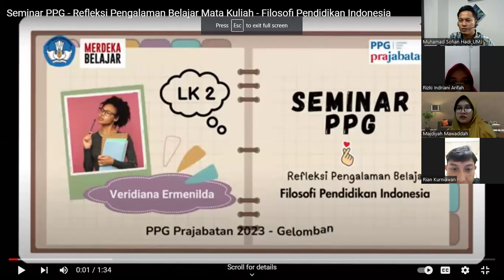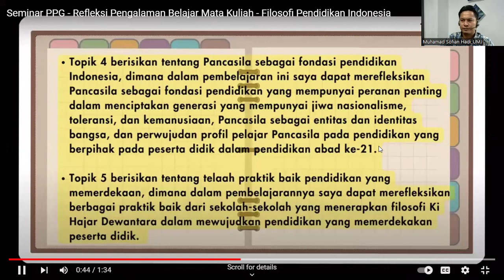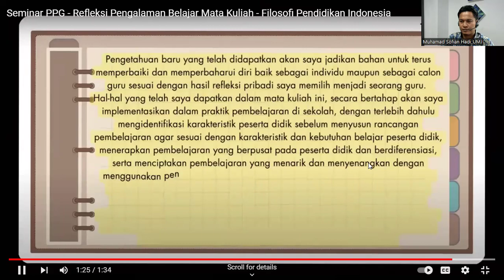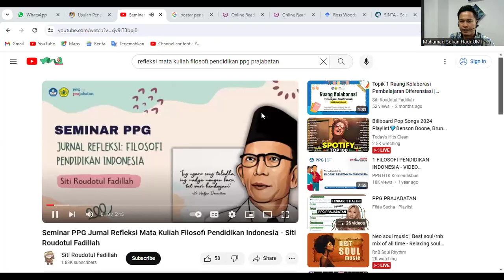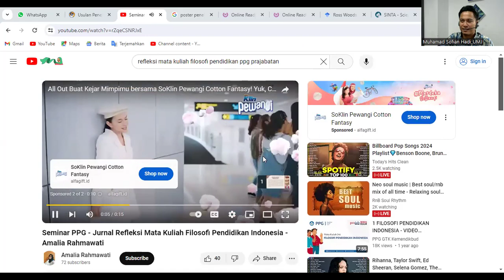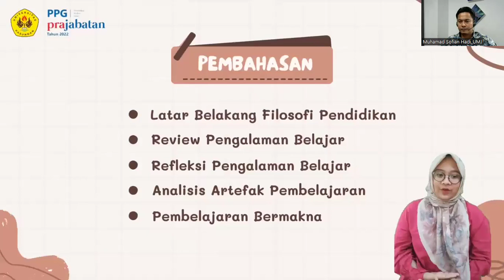Pertemuan Kedua Mata Kuliah Seminar PPG Prajabatan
Magister Pendidikan Dasar Fakultas Ilmu Pendidikan Universitas Muhammadiyah Jakarta